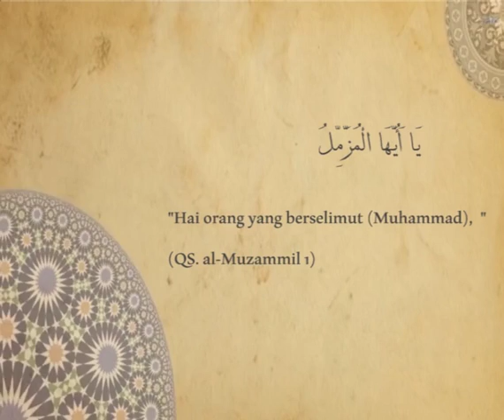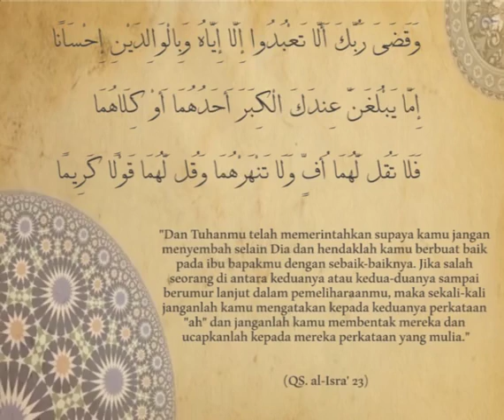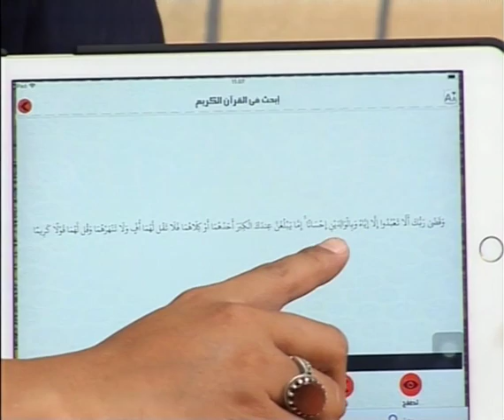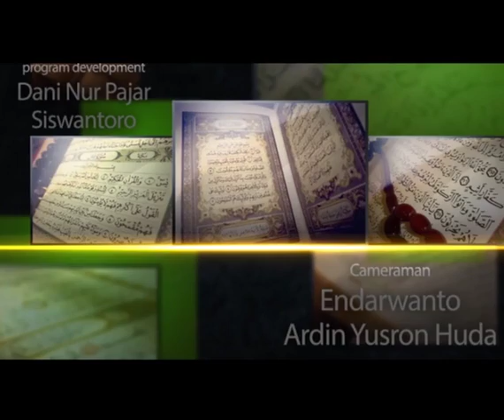DAQAIQ AL-QUR'AN (18): Tafsir Surah Al-Muzammil (1)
Ada kisah apa di balik seruan "Hai orang yang berselimut!"? Apa artinya dan makna yang terkait dengan "selimut" yang disetujui ayat ini? Apa arti huruf demi huruf yang merangkai kata "Al-Muzammil"?

Sumber : Dokumentasi HADI TV Indonesia